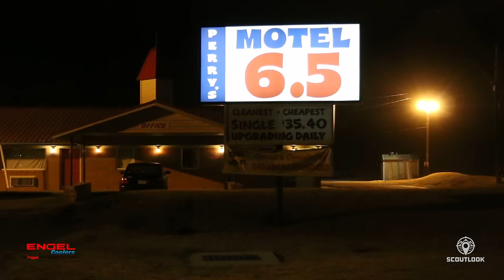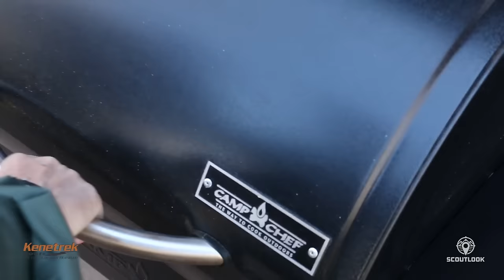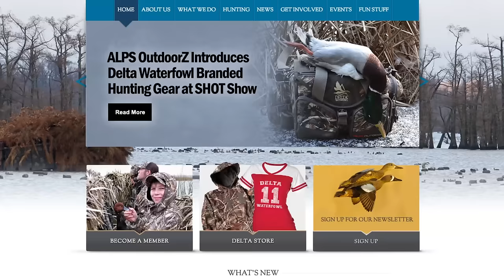The Hunger: Hunting Spring Snow Geese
There's nothing that compares to being in the vortex of a snow goose tornado. See what it's like to chase the spring snow goose migration from south to north, and discover the keys to outsmarting, killing an cooking the "white devil."